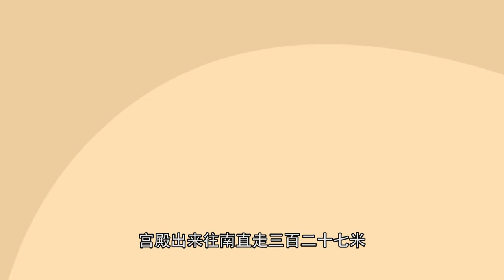皇室相册 I 开心超人联盟13 能源核守护者 I EP 26